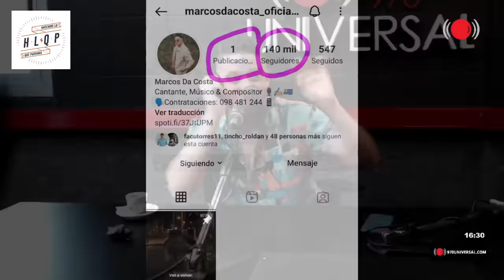Marcos Da Costa: debut en Netflix, las tentaciones de la noche y un vuelco inesesperado en la música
Marcos Da Costa fue el invitado de la semana del programa Hacemos lo que podemos (lunes a viernes de 16 a 18 horas por 970 Universal).

Mano a mano con el conductor Richard Galeano, el conocido cantante tropical habló de todo sin esquivar ningún tema.

El comienzo fue sobre su participación en "Togo", la primera película uruguaya producida por Netflix y que está cosechando muy buenas críticas.

Por otra parte, reconoció que si bien de chico mamó carnaval, hoy día no le apasiona y si sale en algún conjunto lo toma pura y exclusivamente por trabajo.

También, se mostró sorprendido cuando Galeano le preguntó por qué quitó todos sus posteos de Instagram, pero respondió sin dar vueltas y dejó algunos mensajes claros sobre la decisión.

No obstante, hubo tiempo para que el músico relate cómo es el vínculo que mantiene con Luana Persincula, la popular y joven cantante madre de su hijo.

Además, anunció que próximamente probará incursionar en el género urbano con intenciones de abandonar la plena, aclarando que todo depende de cómo funcione la nueva apuesta a mediano plazo.